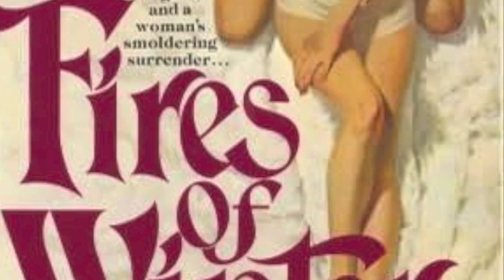My Idyll Series: "Fires of Winter"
My new series deals with me recreating romance novel covers to provoke dialogue on modern culture.  This piece is a perspective on the idea of  romance surviving all things...